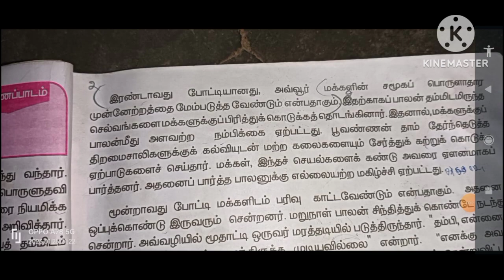ஐந்தாம் வகுப்பு தமிழ் மூன்றாம் பருவம் இயல் 1 துணைப் பாடம் தலைமைப்பண்பு விடைகள்